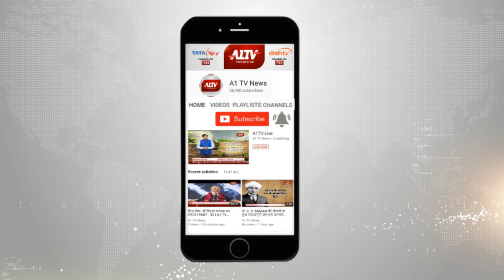देवली: आईपीएल मैच पर सट्टा पकड़ा, 6 आरोपी गिरफ्तार